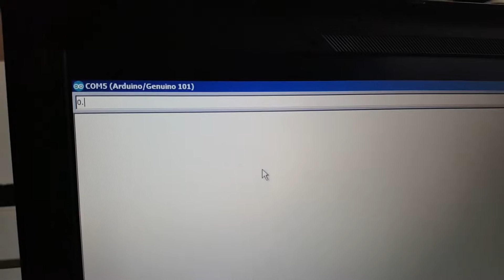Messung Betriebsgeräusch Schrittmotor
Gruppe 02_04